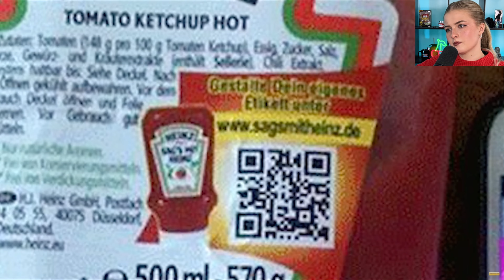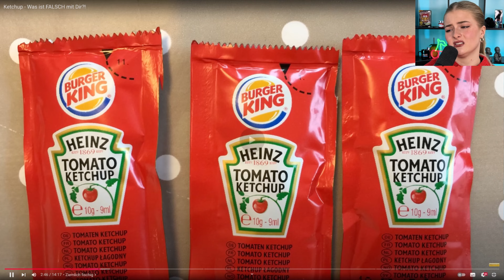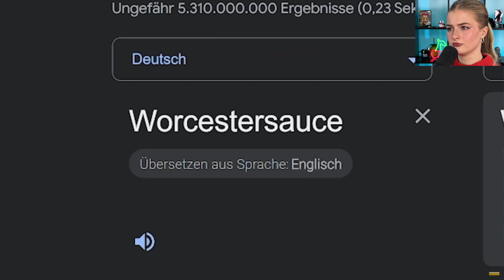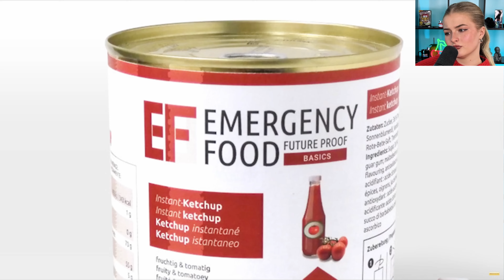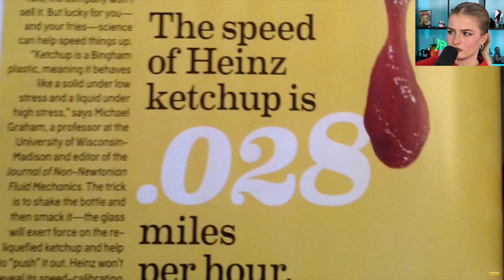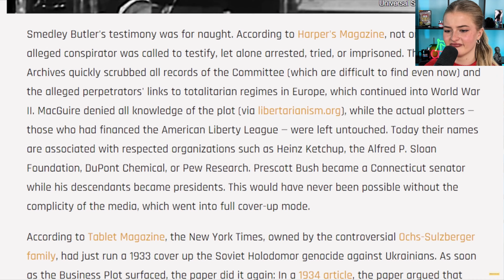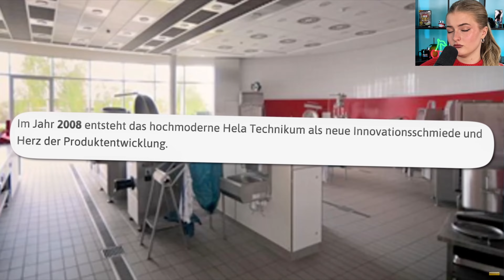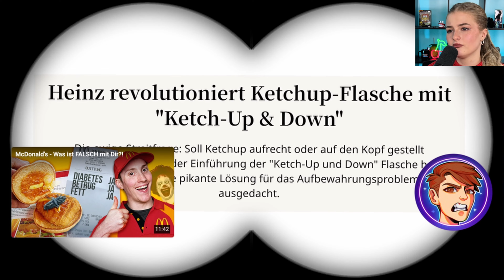Ketchup - Was ist FALSCH mit Dir?! - LiDiRo reagiert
LiDiRo reagiert auf: @Malternativ Ketchup - Was ist FALSCH mit Dir?!